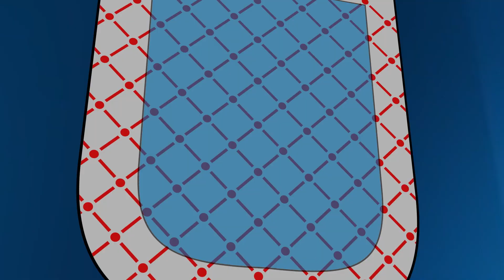La importancia de la misión del Departamento Meteorología Militar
El vicecomodoro Olver Boolsen explica las tareas que lleva a cabo el personal del Departamento Meteorología Militar de la Dirección General de Seguridad Operacional Aeroespacial Miltiar de la Fuerza Aérea Argentina.